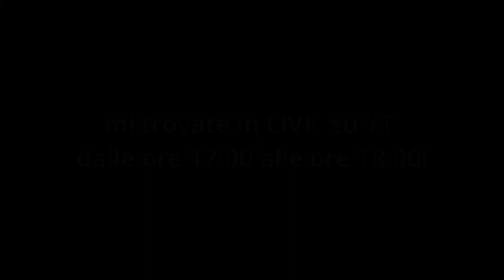ENTRO E SPACCO SU LEGO FORTNITE!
Tutti i diritti d'immagine appartengono a:
Mazza Luca

Tutti i contenuti multimediali che violano i diritti di immagine saranno segnalati ed eliminati.

✔Achivement Unloched! : wow! sei arrivato fino in fondo alla descrizione!
da adessi puoi considerarti un vero LMG!

PS: se sei davvero arrivato alla fine scrivi nei commenti "VeroLMG" e riceverai un cuore da parte mia !

Gli attrezzi del mestiere:

Pc:
Processore: Intel Core i9 14900KF.
Scheda grafica: ROG strix 4060 ti
Ram installata: 16 gb.

Monitor 1,2: Samsung Odyssey g5 32'

Monitor 3:
Lg TV oled

Tastiera: Ajazz AK33

Mouse: linq GM8006

Faretto Key light: Aukey

Faretto Fill light : Lampada marsa presa dai cinesi

Microfono: Rog CARNYX

Fotocamera: Sony a7

Webcam : Spedal 1080p

Regia Audio: Pioneer DDJ-FLX6

Cambia scene: Elgato Stream Deck XL

Cuffie : ACER LASER